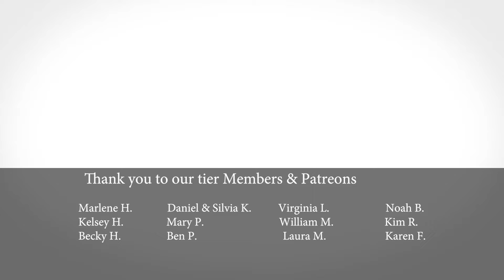Sheep Shearing Start to finish - Full Process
Now that the weather is warming up, it's time to shear our sheep. We decided not to shear our alpaca as they often don't require annual shearing.

🐑To see what happens next, check out this video
Raw Wool Processing Start to Finish

00:00 Intro
00:37 Onyx the Sheep
04:31 George the Sheep
08:48 Willow the Sheep
14:00 JJ the Sheep
17:53 Tinker the Sheep
24:35 Turbo the Sheep